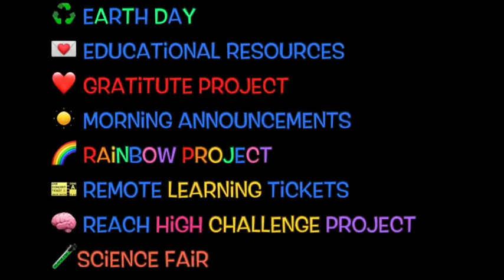June 23, 2020 (Ms. Adams)